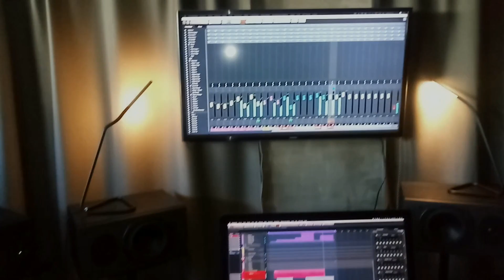Devolva-me com José Alberto Reis e Lilian Knapp - ISRC BRKNP1900018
Musica Devolva-me, sucesso mundial, composição de Lilian Knapp e Renato Barros, ganhadora do Troféu Imprensa do ano 2000 como melhor música, regravada por inúmeros artistas em versão tecno européia com arranjos de Luis Reis. Viseo com produção e edição de Cadu Nolla.